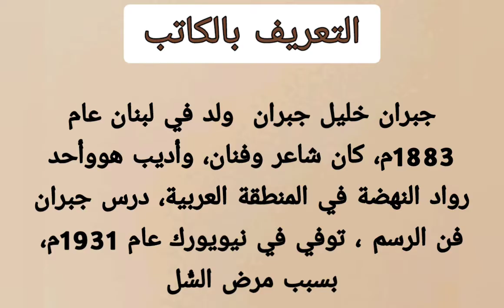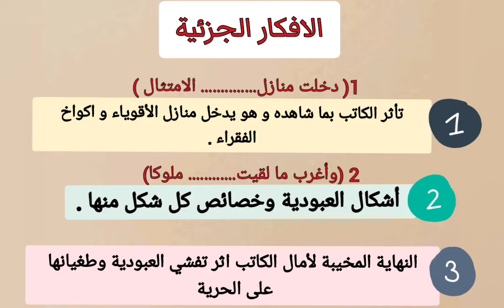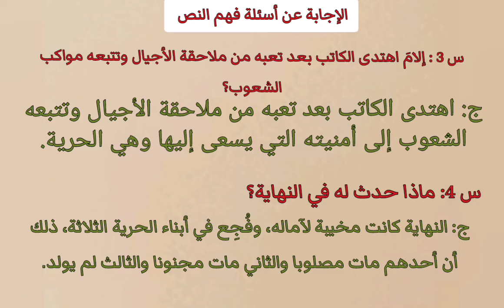تحضير درس اللغة العربية " العبوديَّة " للسنة الأولى متوسط + الاجابة عن أسئلة الفهم.